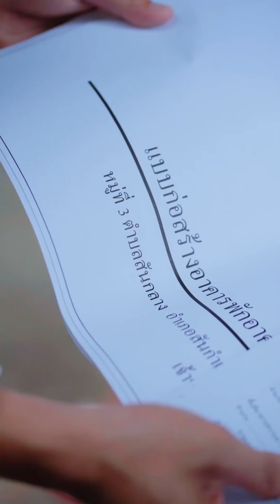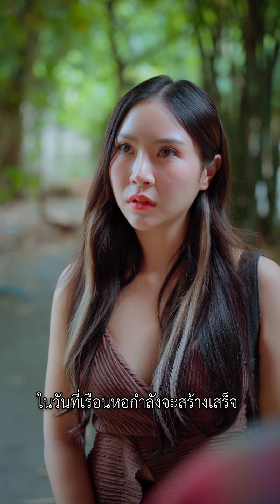รวย 100 ล้าน แต่แกล้งบ้า